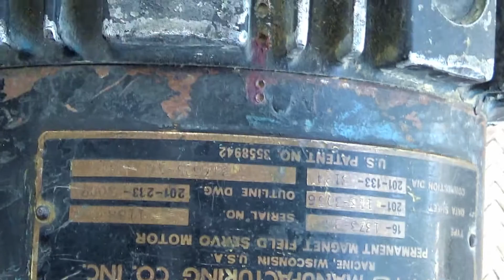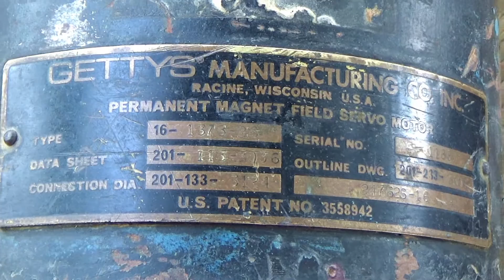Dc Magnetic Motor no Needed VFD inverter 10 hp 300 Volts Dc Motor 3200 RPM Made in USA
Dc magnetic motor no needed VFD inverter 10 hp 300 volts Dc motor 3200 RPM Made in USA. For more better information please contact.
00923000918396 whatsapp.